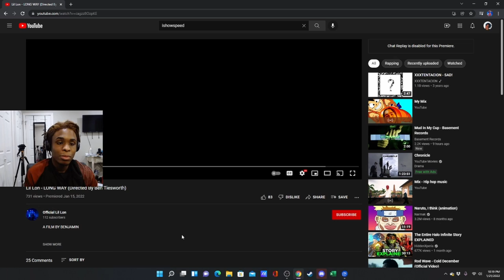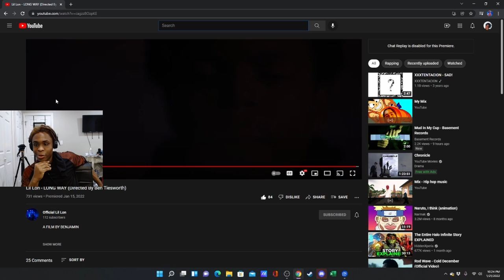Reacting to Lil Lon - LONG WAY (Directed By Ben Tiesworth)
Reacting to video made by LIl Lon